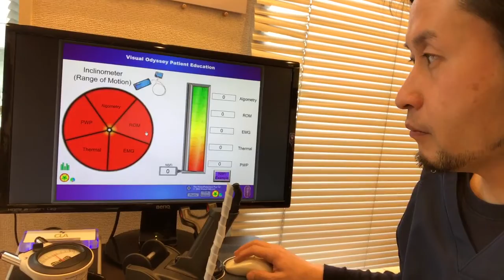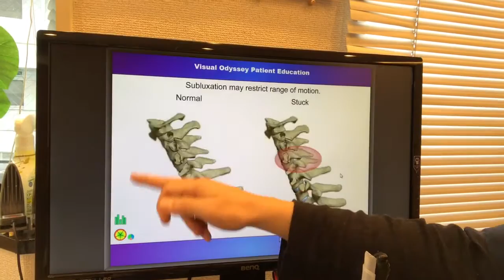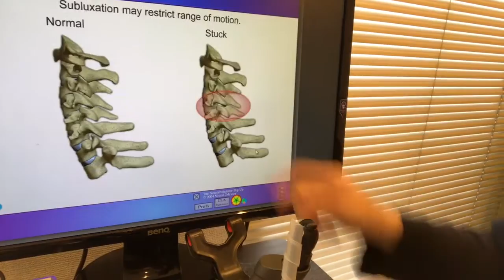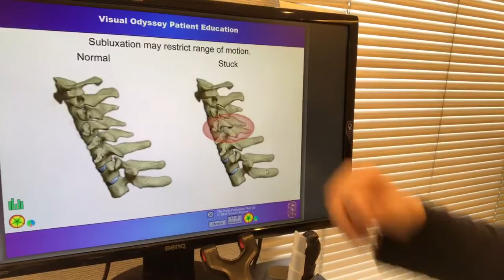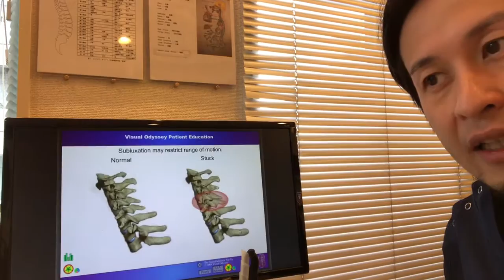カイロプラクティック サブラクセーション／カイロプラクティックで治しているものについて／ガンステッド／gonstead chiropractic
【サブラクセーション】

カイロプラクティックで治しているものについての説明動画です。

※これは個人の感想であり、施術の効果を保障するものではありません。効果には個人差があります。

《カイロプラクター募集！女性受付スタッフ募集！》

一般 小児 各種スポーツ障害
ＷＨＯ基準カイロプラクティック
庵原 崇カイロプラクティックオフィス

〒453-0015
名古屋市中村区椿町16-7 カジヤマBL 5階